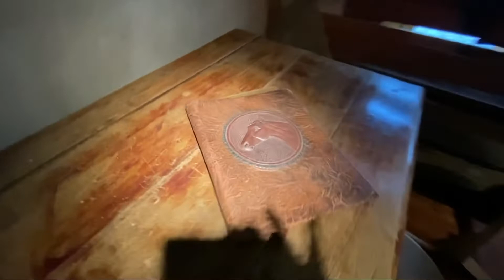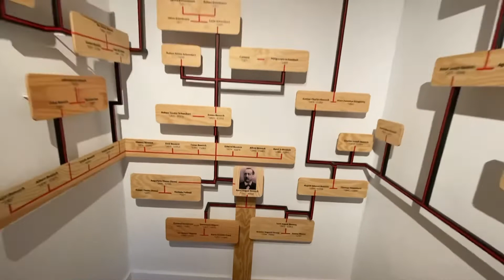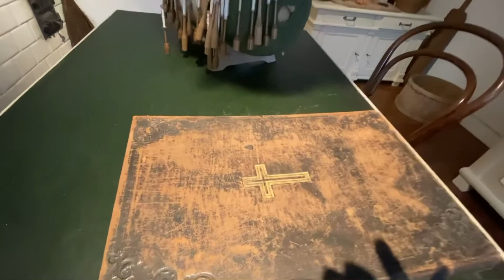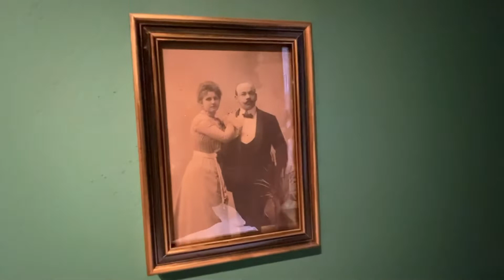Музей городского зодчества под открытым небом Начало ХХ века